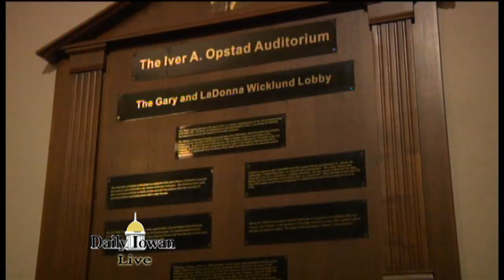City High Helps